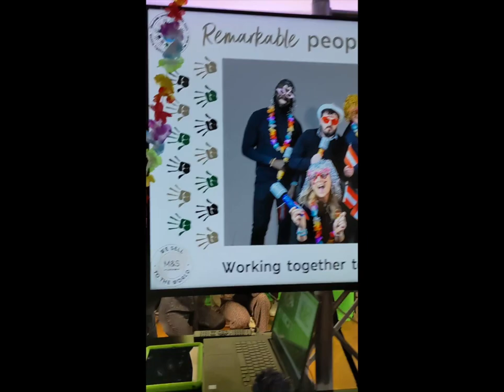Green Screen Photo Booth Reel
This video showcases the green screen photo booth by green screen uk.

A green screen phoot booth allows you to change the backdrop behind people and place them in to totally new backdrops with branding and logos.